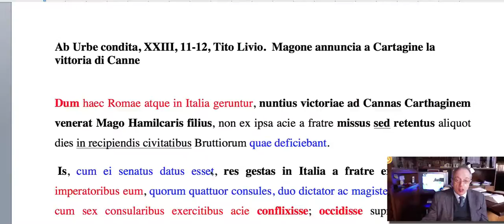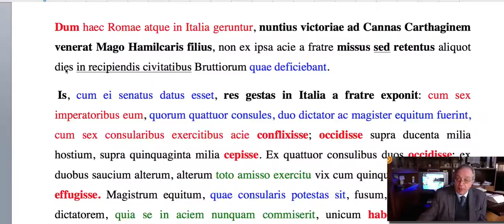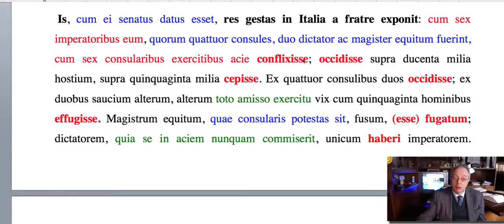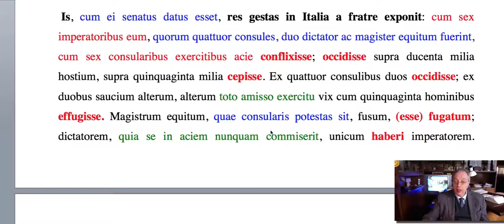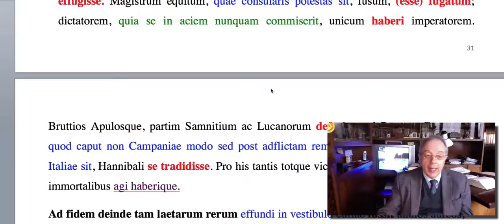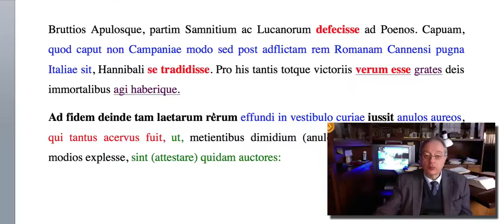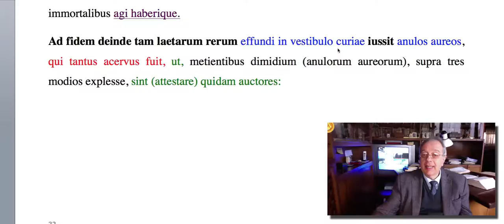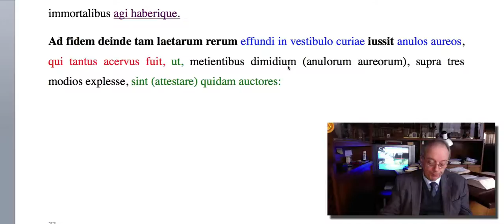Ab Urbe condita, XXIII, 11-12, Tito Livio Magone annuncia a Cartagine la vittoria di Canne